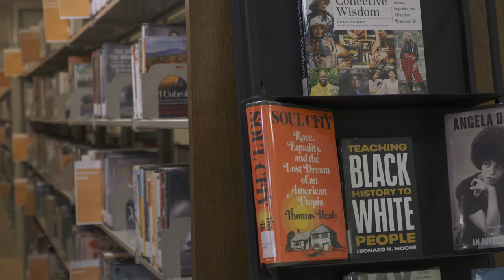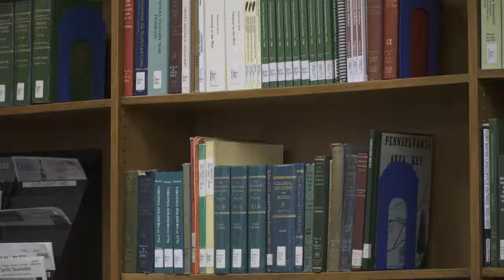Say No To Fines! The Elkhart and Goshen Library "Fine Free Initiative"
Everyone loves a good book, but sometimes we forget to return them to our local library and then there’s a fine.

The Elkhart and Goshen Public Libraries have come up with a new fine system, or lack thereof.

The two libraries also canceled all existing debt of library card holders.

The main goal of the library is not to fine people, but to give access to information.

Embarrassment can come about with the fine process.

With less fines come more benefits.

The library staff is not afraid of their books not coming back to the shelfs.

The library is a place for everyone.

Reporting for globe news, I’m Amelia Lee.